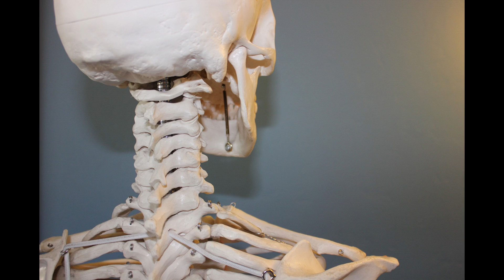Guitar of the Skeleton | Wise Beacon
Many people become accidently famous  in YouTube with their unique and strange ways

Once such musician became famous in a bizarre way with a video he posted on YouTube

Check out the video to find about the same

Image credit: Prince Midnight